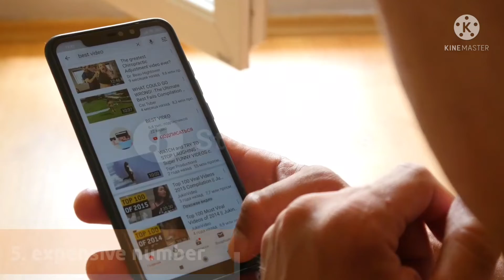உங்கள் பார்வைக்கு சில தகவல்கள்|NASA, APPLE|தமிழ்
hello guys,

 this channel upload facts and tech  videos.